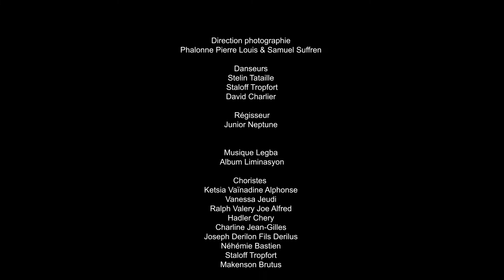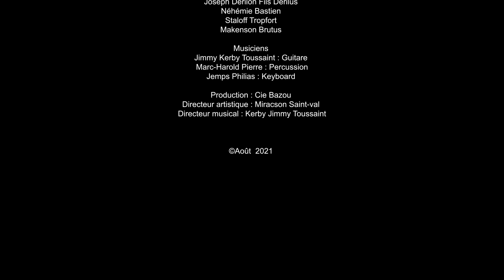LEGBA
Legba est le premier titre de l'album LIMINASYON.  C'est une adaptation du texte INVICTUS de Williams Ernest Henley (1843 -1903) suivi de LEGBA  qui est un chant traditionnel haïtien.
Danseurs: Staloff Tropfort - Sterlin Tataille - David Charlier
Interprétation texte : Staloff Tropfort
Choristes:
Ketsia Vaïnadine Alphonse
Vanessa Jeudi
Ralph Valery Joe Alfred
Hadler Chery
Charline Jean-Gilles
Joseph Derilon Fils Derilus
Néhémie Bastien
Staloff Tropfort
Makenson Brutus

Musiciens
Jimmy Kerby Toussaint : Guitare
Marc-Harold Pierre : Percussion
Jemps Philias : Keyboard

Directeur artistique : Miracson Saint-val
Directeur musical : Kerby Jimmy Toussaint
Réalisation : Samuel Suffren/Kitfilm
Production : Cie Bazou

LIMINASYON est un travail de recherche et de création autour du Vodou et des droits humains.
L’album LIMINASYON est composé de seize morceaux. LIMINASYON aborde des thématiques tels que l’identité culturelle, la mémoire de nos ancêtres, la justice, la résistance, l’engagement citoyen. Elle aborde également la violence sexuelle, le patriarcat, la banalisation de la vie, la violation systématique de nos droits les plus fondamentaux et la tolérance.
Sur ce projet, les artistes sont conviés à porter une parole qui sert à comprendre et à se mobiliser pour dénoncer les discriminations et les injustices que nous subissons à chaque pas que nous franchissons dans la société. En plus de cela, c’est un travail de réflexion sur soi, sur les mécanismes de notre société et sur l’importance de l’investissement personnel et collectif dans la lutte pour le bien-être de l’individu.